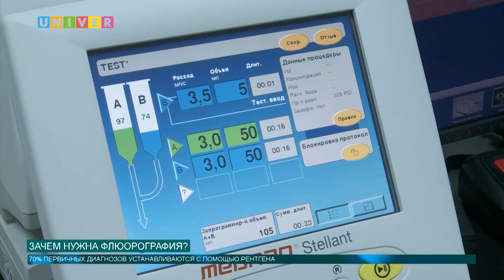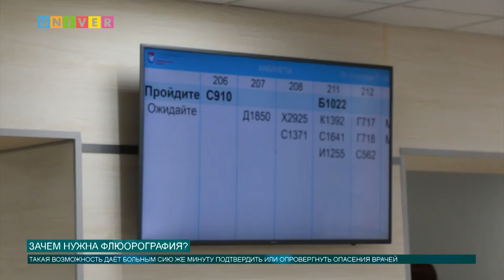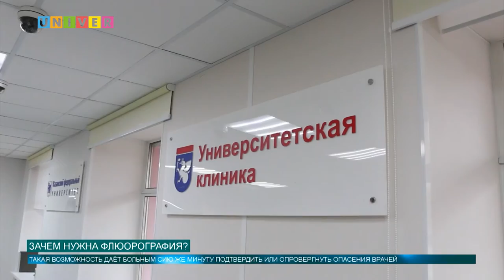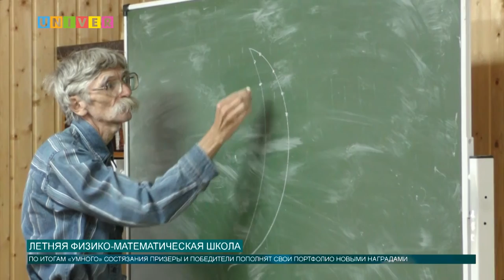Новости КФУ от 19.08.2019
Смотрите в выпуске:
- Ильшат  Гафуров встретился с жителями Тетюшского муниципального района РТ
- Казанский университет посетил директор Инновационной Программы превентивной медицины и диагностики RIKEN
- В КФУ прошла научно-популярная акция "Открытая лабораторная"